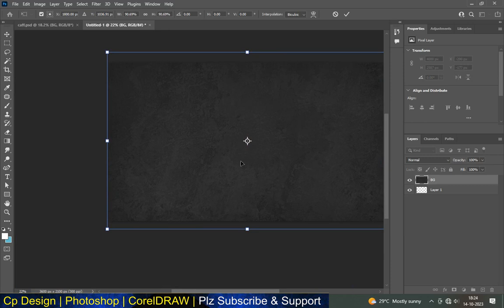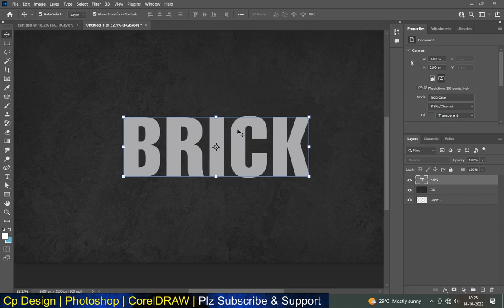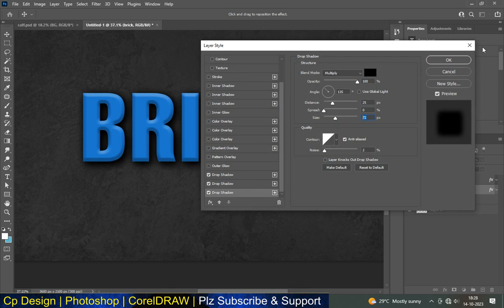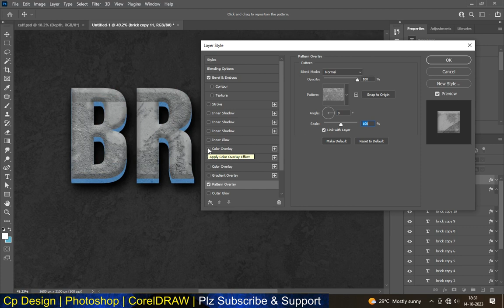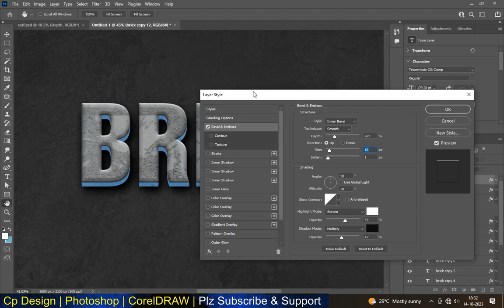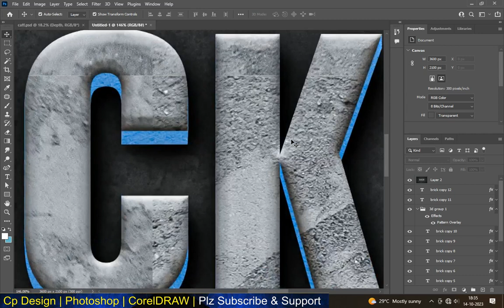3d text effect in photoshop 2023#photoshop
IN THIS VIDEO WE CAN LEARN ABOUT HOW TO ANALYSE TEXT EFFECT IN PHOTOSHOP AND LEARN STEP BY STEP PROCEDURES
we will also cover topics like text effects in photoshop, photoshop layer style tutorials, text effects in photoshop tutorials, photoshop tutorials for beginners, creative text effects in photoshop, Photoshop typography tutorials and more!